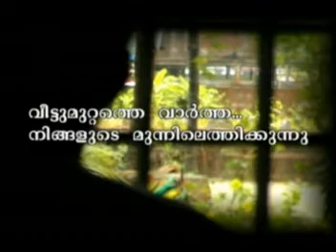TCV AD. direction: Tom emmatty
to promote cable vision